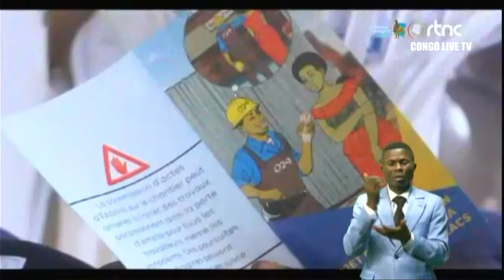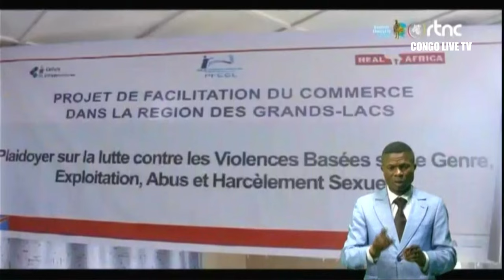🔴RDC : SUIVEZ LE GRAND JOURNAL DE CE JEUDI LE 30.05.2024 RTNC EDITION 19H00